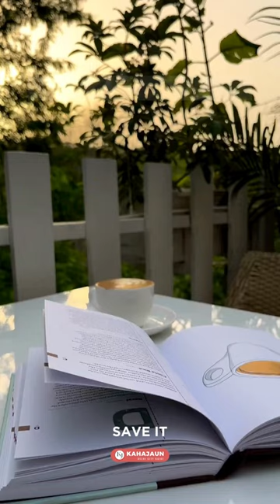Cafes in Delhi NCR for a Rainy Day Cafe Experience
SaveIt: Indulge in the rainy day bliss at these lovely cafes in Delhi NCR! ☔☕

🍵The Tea Room, HKV
🌿Hamoni: Cafe by the Greens, Gurgaon
🍁Fig & Maple, GK 2
☕Roastery Coffee House, Noida
🍰The Grammar Room, Mehrauli
🍰AMA Cafe, MKT
🌳Under The Neem, Gurgaon
🌿Greenr Cafe, Vasant Vihar/GK/Gurgaon

Let the raindrops serenade your coffee break! 💧🌧️

Follow @kahajaun for more.